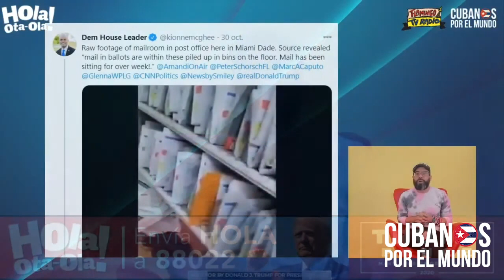Apoyo de los cubano-americanos a la reelección del presidente Donald Trump y al Partido Republicano